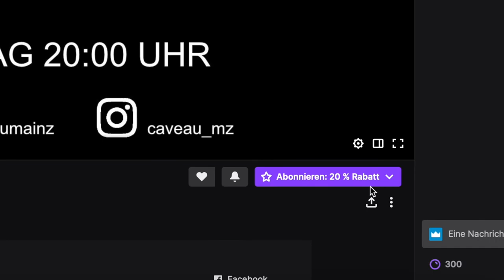Uwe Juras - Lehrer und Sänger der Band "Fracture" | Music & Talks #12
In dieser Ausgabe spricht Wieland mit Uwe über den Beruf des Lehrers und seine Band "Fracture".

Habt ihr Anregungen oder ein Thema das euch interessiert? Schreibt es in die Kommentare. Verpasst auch in Zukunft keine Ausgabe.
und danach hier auf YouTube.

Hier findet ihr mehr von uns.